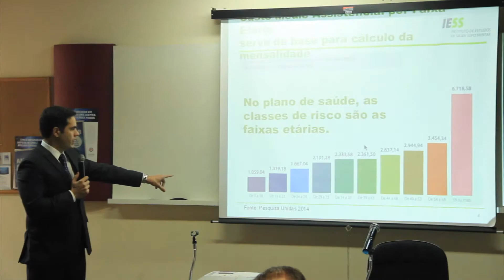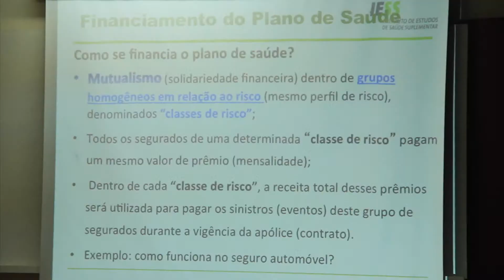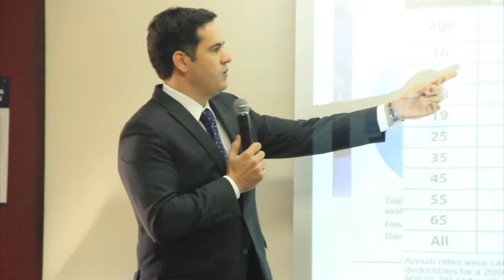EMAB promove palestra sobre reajuste nos planos de saúde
A Escola de Magistrados da Bahia (EMAB) realizou - dia 17 de Abril - uma oficina inédita para auxiliar os magistrados, Corretores e Operadoras de saúde para refletirem sobre a saúde suplementar. O evento teve início com a Palestra “A formação dos preços dos Planos de saúde”, ministrada pelo Superintendente do Instituto de Estudos de Saúde Suplementar Dr. Luiz Augusto Carneiro, que falou sobre as ações do Instituto, das pesquisas e dos fatores que influenciam o aumento do  preço dos planos de saúde.